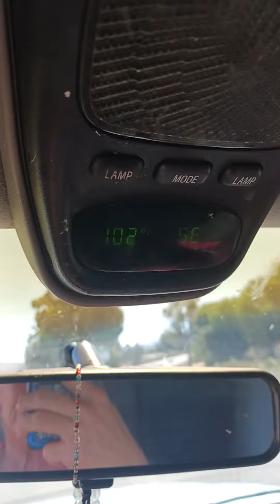trash truck with crazy Bramu